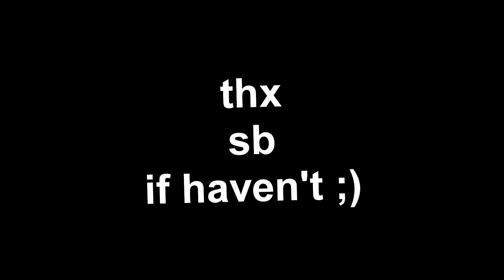Hulk Hogan Transformation | From 0 To 69 Years Old | 2023